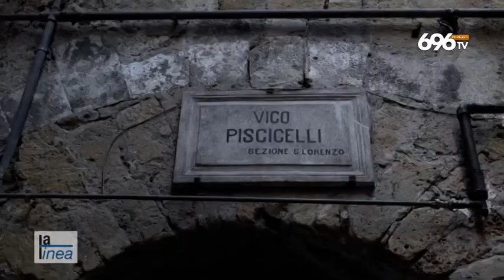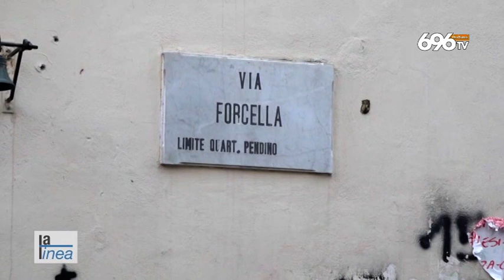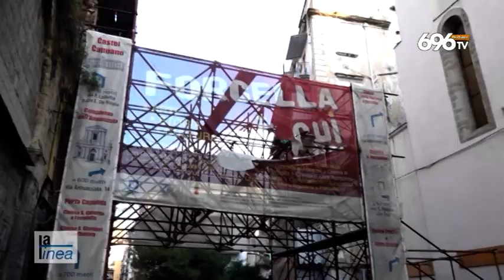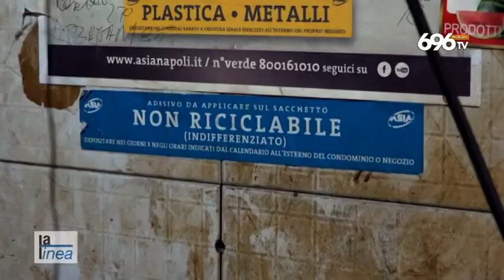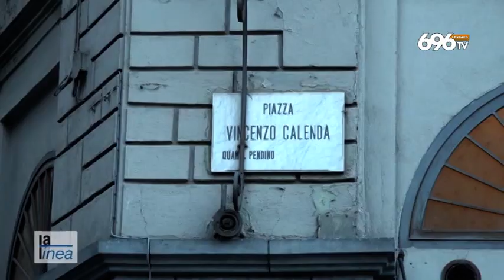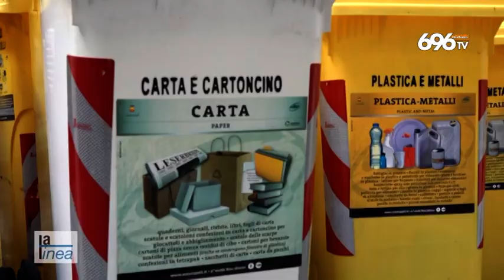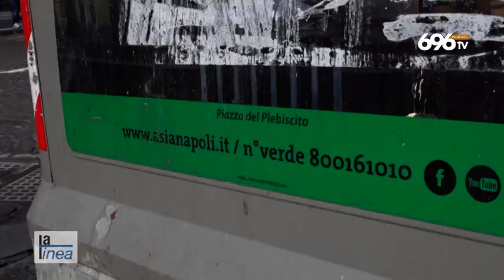Crisi dei rifiuti a Napoli, strade come discariche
Ecco come si è ridotta la città, e quali sono le cause. A cura di Rossella Strianese